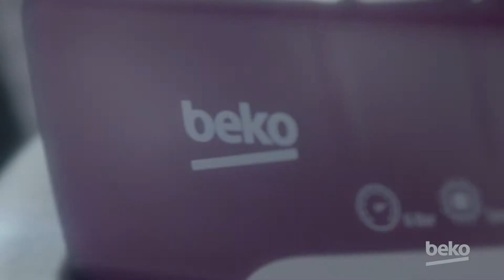SteamXtra™ linija pegli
Pametna tehnologija ne znači samo lakše peglanje, već i veću bezbednost, efikasnost i negu vaše omiljene odeće.